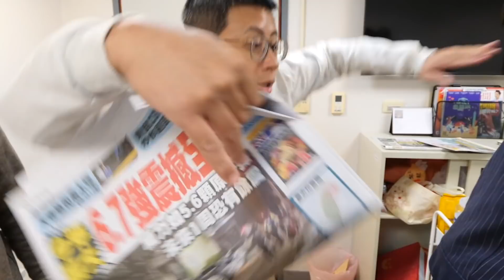【呱吉】呱辦的津熊剃頭趴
12天